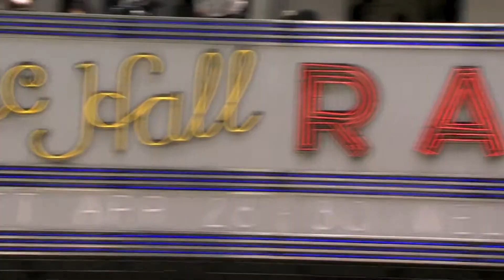MyTicketLine - NFL Draft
The dreams of franchises hinge on the choices made annually at this unique event. Witness all of the boos and cheers live at Radio Music Hall in New York this April.